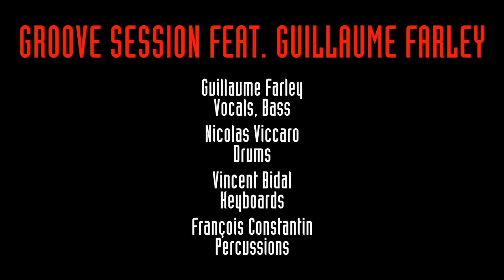GUILLAUME FARLEY LA NOTE BLEUE (MONACO) 2016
Guillaume Farley : Vocal, Bass - Francois Constantin : Percs - Vincent Bidal : Piano - Nicolas Viccaro : Drums